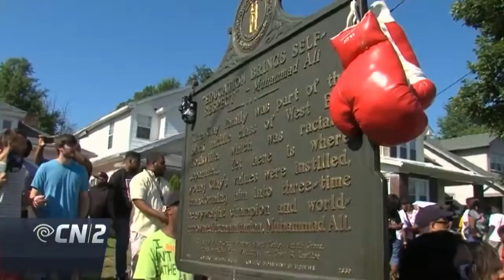Muhammad Ali, Procession in Pictures